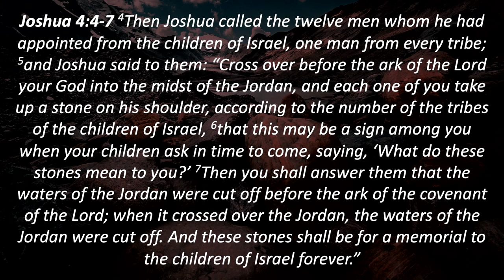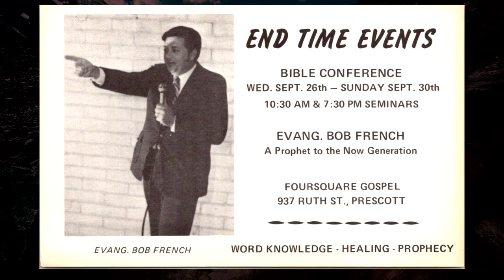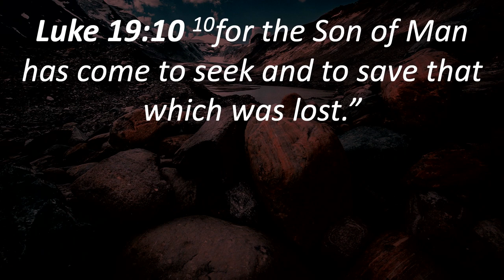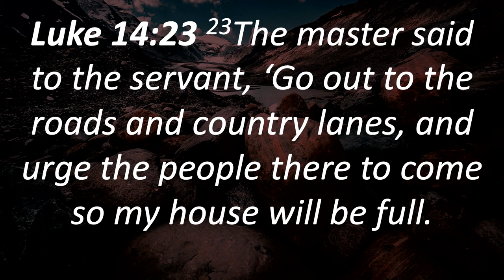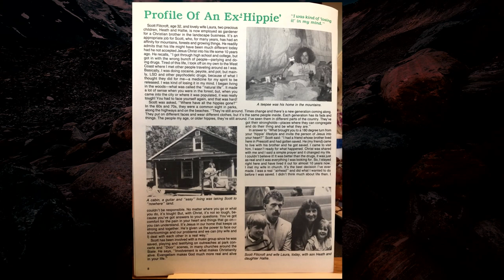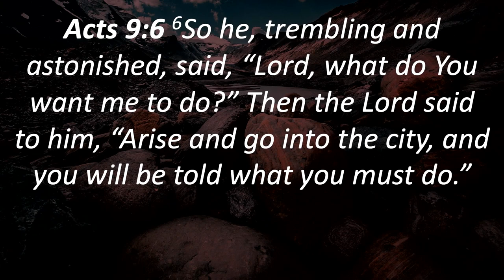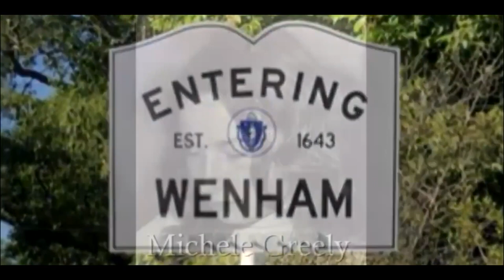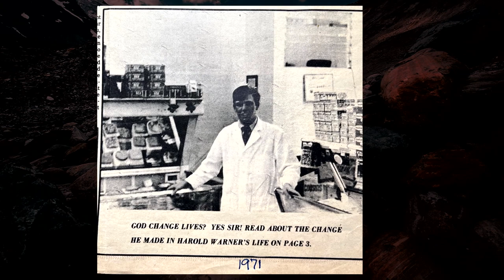No.05 "Memorial Stones" - Lessons From Our History - Pr. Greg Mitchell